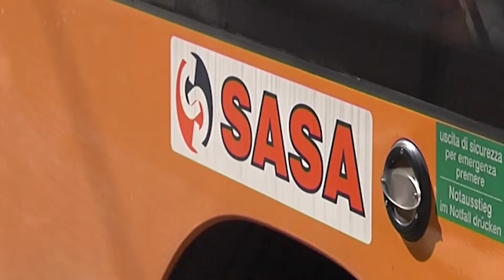Le decisioni della Giunta Provinciale di Bolzano 16-10.2018